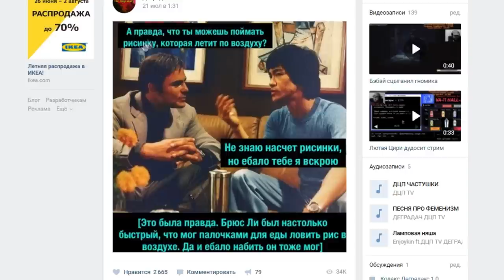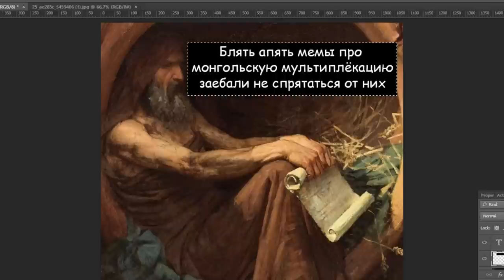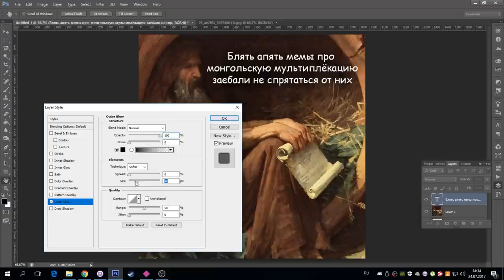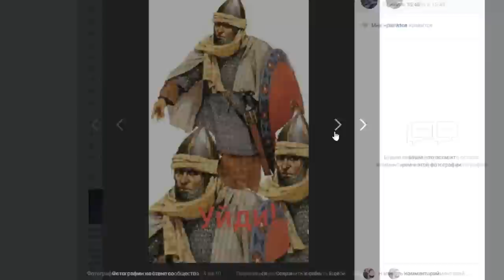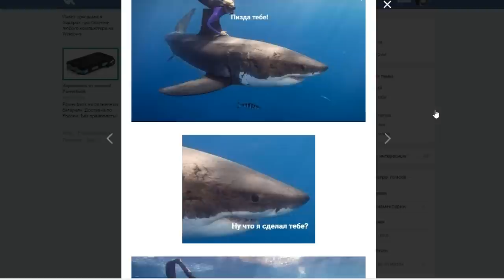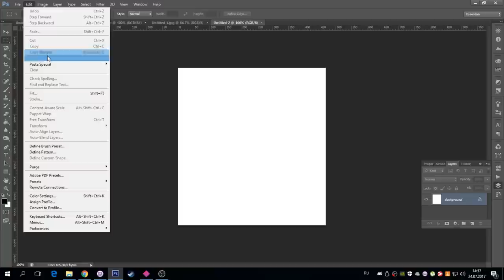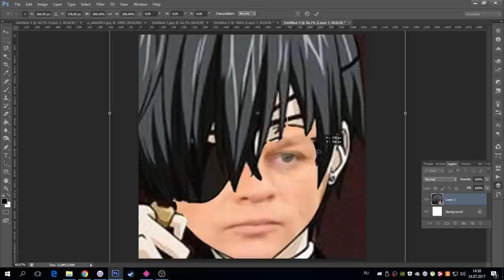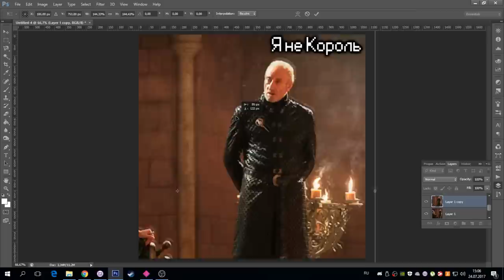КАК ДЕЛАТЬ МЕМЫ ПО ГОСТу